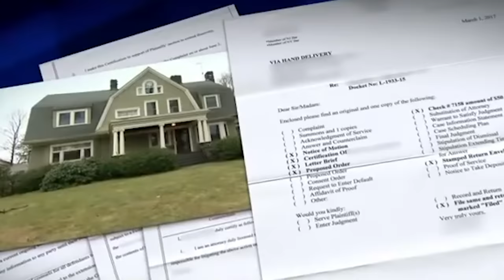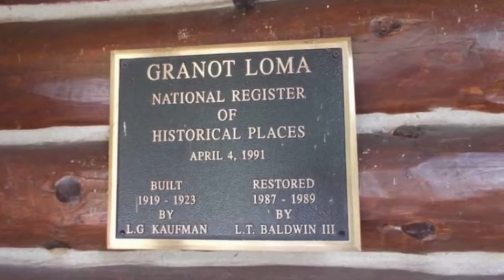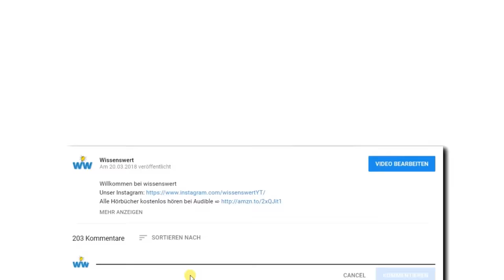Dieses Haus will keiner kaufen - Der Grund ist schockierend!